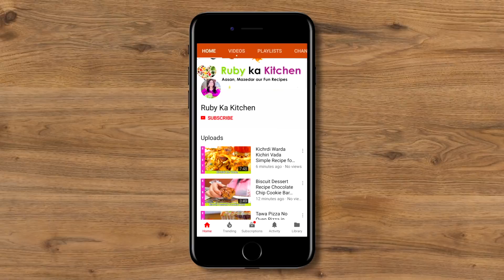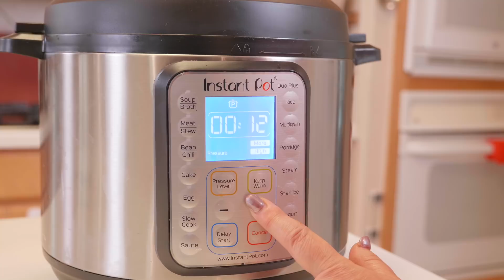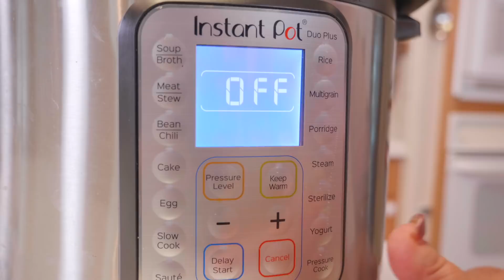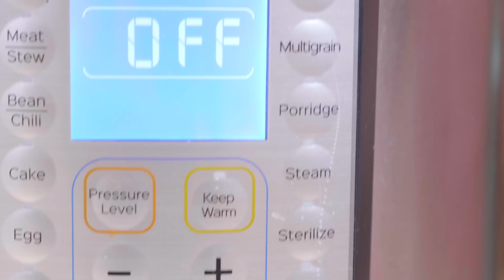Matka Gosht Kuna Gosht Instant Pot Recipe in Urdu Hindi - RKK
Ye hai meri recipe Nahari ki behan Mutka Gosth ya phir Simple Kuna Gosht ki. Super easy hai aur tasty bhi. Here is a link to the list of things I have bought from Amazon